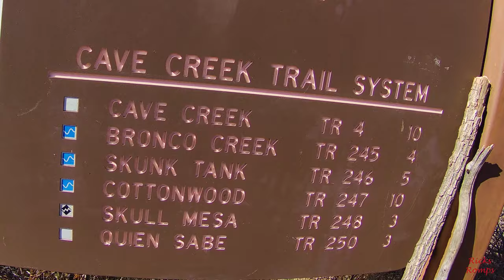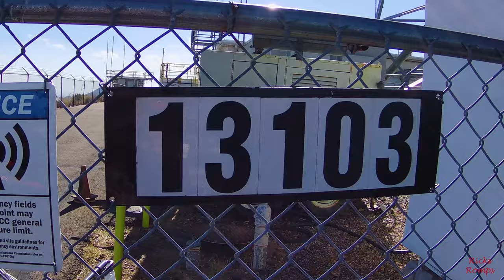Rompin' with 10 ATV's to the FAA radar dome on Humboldt Mountain! 123.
I went on a 75 mile round trip with “Charlie Phantoms” in his ATV with several other side by sides. We started on the west side of I17 and Table Mesa Road and drove to the top of Humboldt Mountain to the FAA radar site. (What a great view!) This is a very scenic 4X4 road. This video was shot entirely on my 4K Action Cam. This video is somewhat longer than my other videos. I hope you enjoy it. Rick